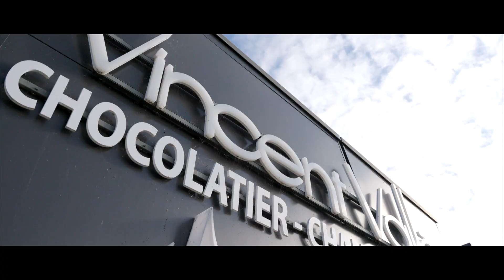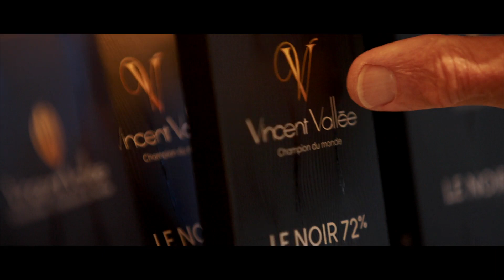Stars et Métiers BPGO 2023 - Chocolaterie Vincent VALLEE(85) - Catégorie Entrepreneur